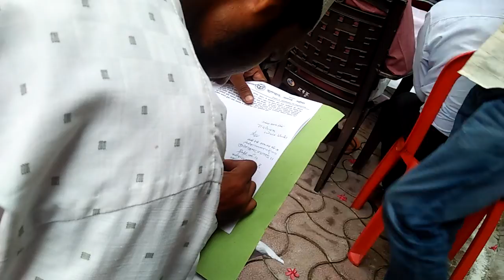15_August_2021#nagar_panchayat_kulpahar mahoba independence_day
15_August_2021#nagar_panchayat_kulpahar